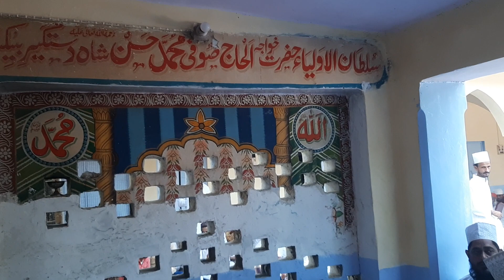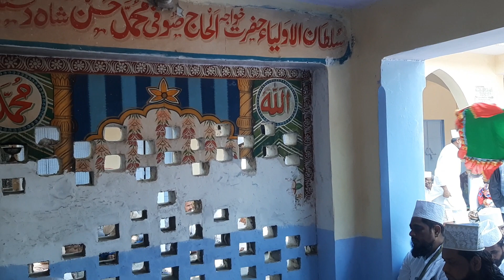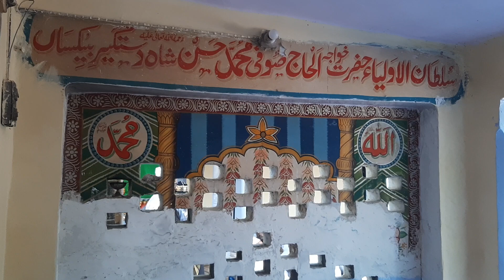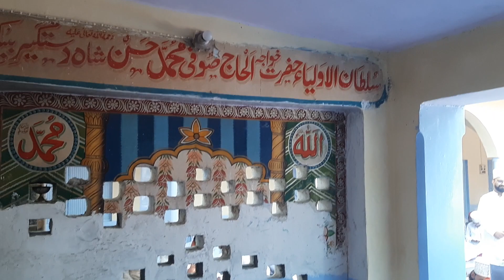Ho Hasan Aziz ke lakhte Jiger Maula khwaja Liyaqat Munne Miyan,, kalyer Shareef Khankah